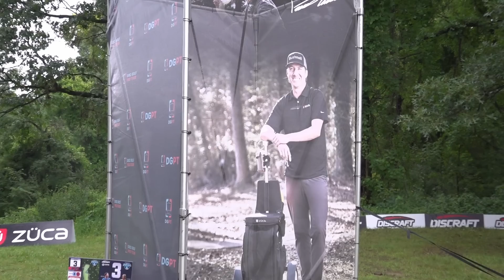We Played The Craziest Course On Tour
We played alternate shot at the Toboggan course and set ourselves at crazy penalty!!!

KEEP SLINGING THEM DISCS!!!